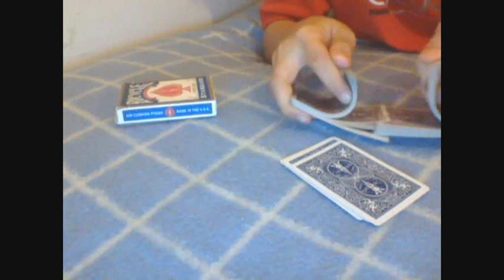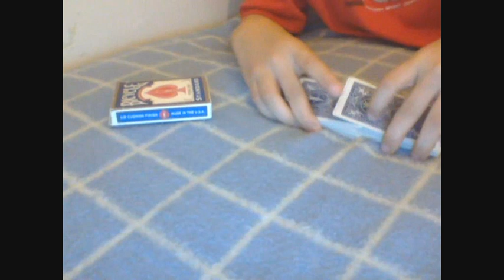Nalezené dámy - karetní trik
Další karetní trik vytvořený fanouškem webu - děkuji!

Pošlete mi také svoje video! Více zde